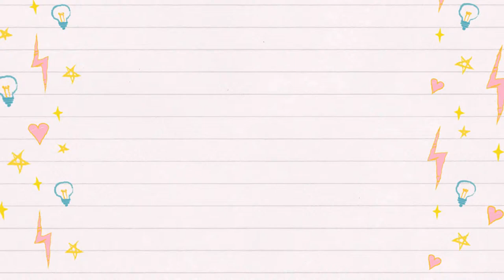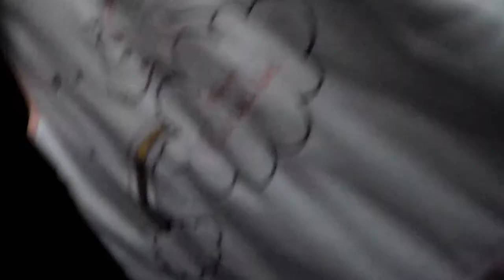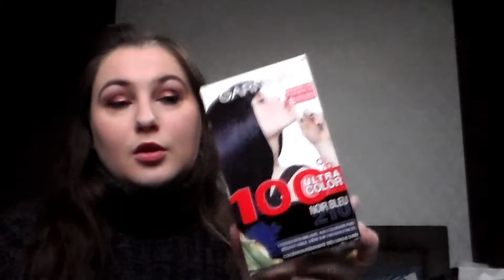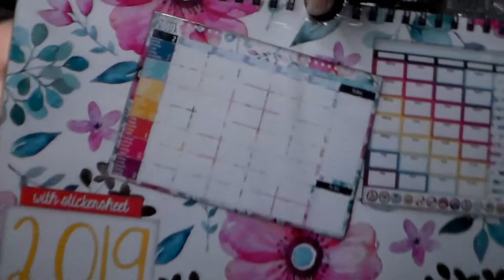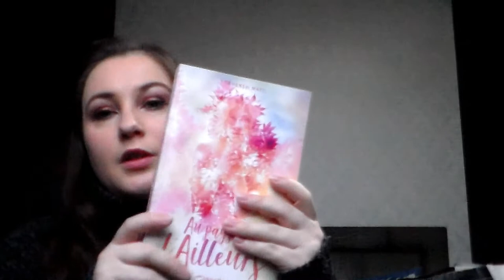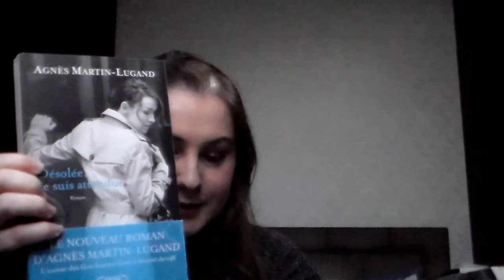Haul Janvier 2019